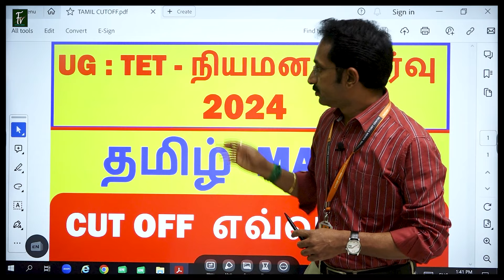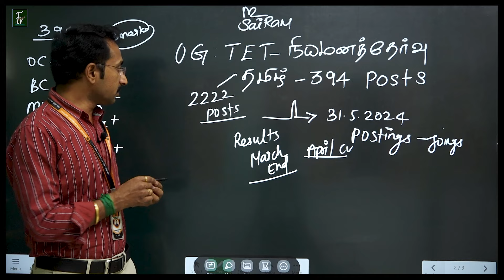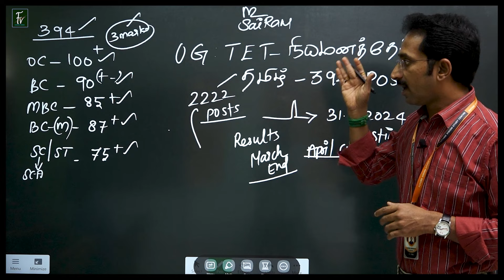UG : TET - நியமனத்தேர்வு 2024 - தமிழ் MAJOR - CUT OFF எவ்வளவு ?